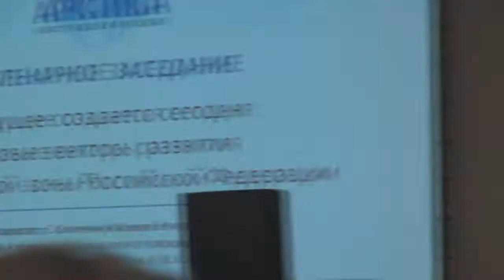VIII Международный форум «Арктика: настоящее и будущее»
5-7 декабря 2018 года в Санкт-Петербурге в конгрессно-выставочном центре «ЭКСПОФОРУМ» состоялся VIII Международный форум «Арктика: настоящее и будущее»